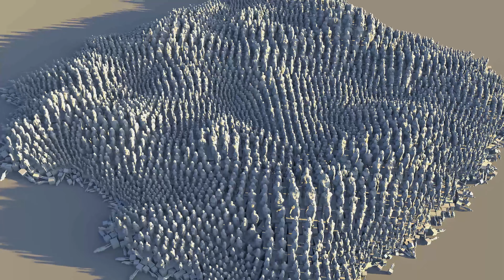Ripple 07 01